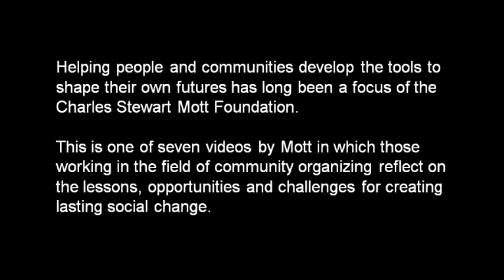From the Grassroots - Tools of Effective Community Organizing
This video is one of seven in a series in which grassroots organizers from the U.S. and abroad share inspirational perspectives on community organizing. Topics explored in the series include the role of community organizing in strengthening democracy and civic participation; the challenges facing the field and its efforts to create social change; and the rewards of helping people engage, inform and shape the public decision making process. "From the Grassroots: Community Organizing" was produced by the Charles Stewart Mott Foundation.